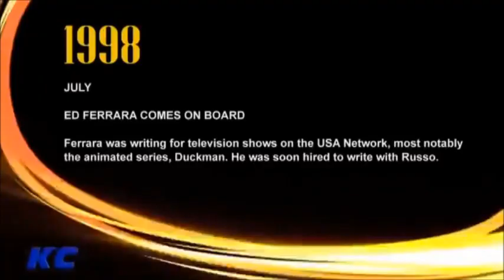Vince Russo on working with Ed Ferrara in WWE: "Smartest guy i've ever met"